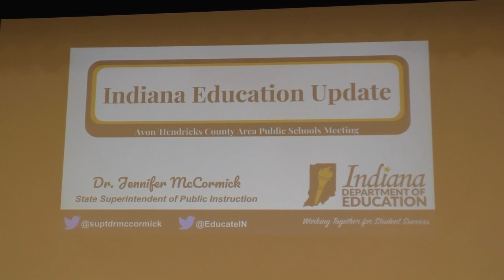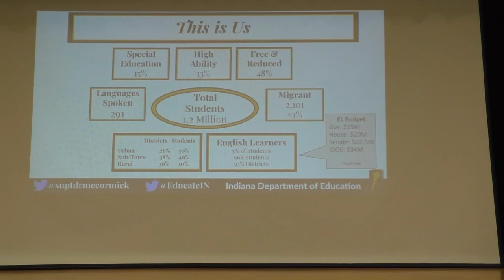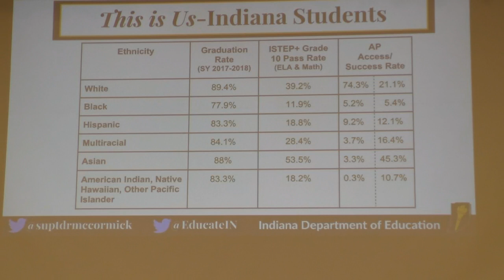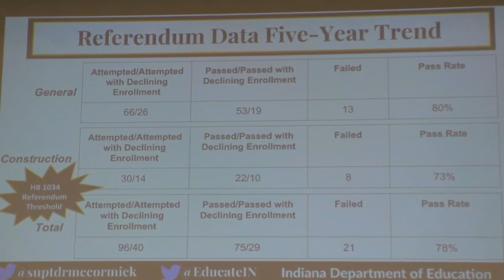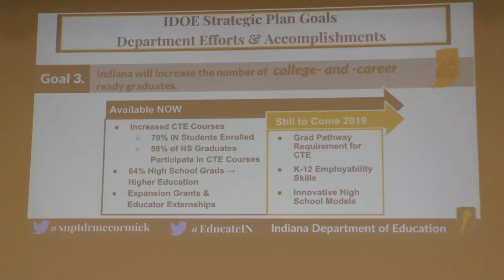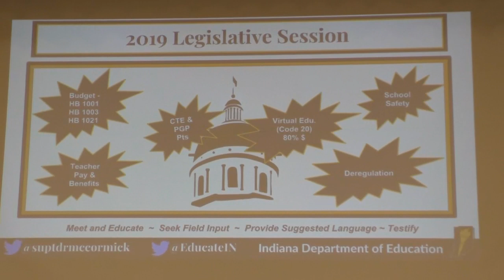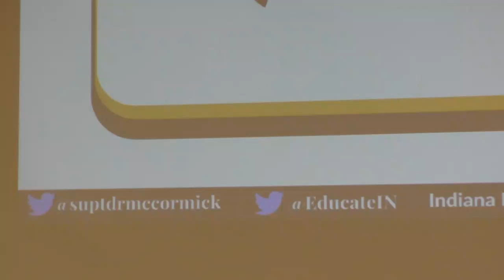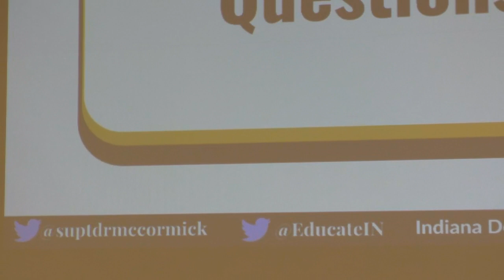Live April 16 @ 6:30pm - Indiana Superintendent of Public Instruction Dr. Jennifer McCormick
Indiana Superintendent of Public Instruction Dr. Jennifer McCormick speaks